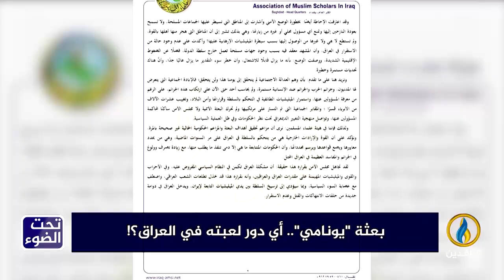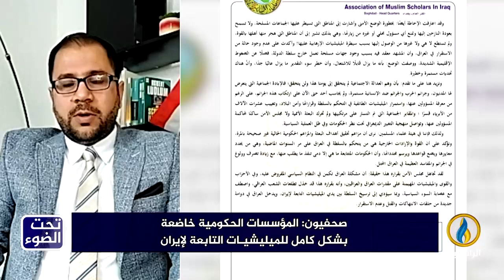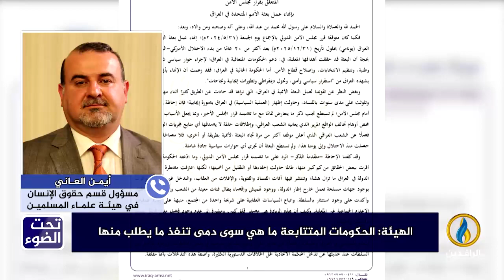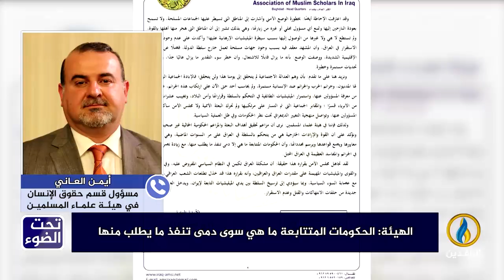تحت_الضوء | بعثة "يونامي".. أي دور لعبته في العراق؟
ضيوف الحلقة:

أحمد العلواني - كاتب وباحث سياسي
أيمن العاني - مسؤول قسم حقوق الإنسان في هيئة علماء المسلمين في العراق

تقديم:
سمير أكرم